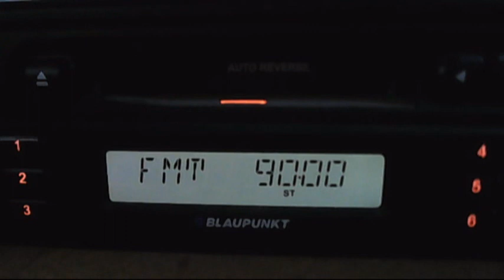fm dx pro fm odobesti direct reception pol H